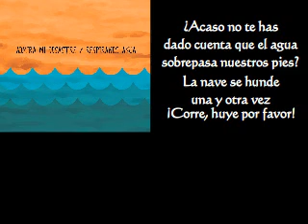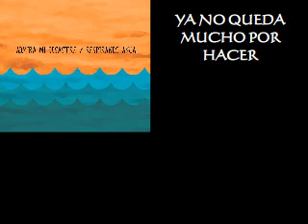♫ admira mi desastre - desastre II: Agua (letras) ♫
Grupo: Admira mi desastre
Album: Respirando agua
Canción: Desastre II: Agua